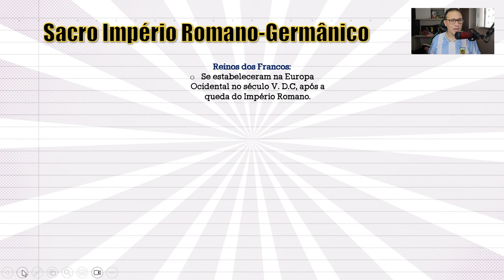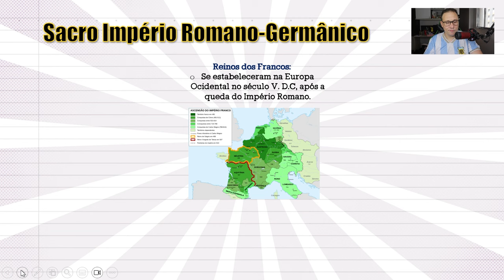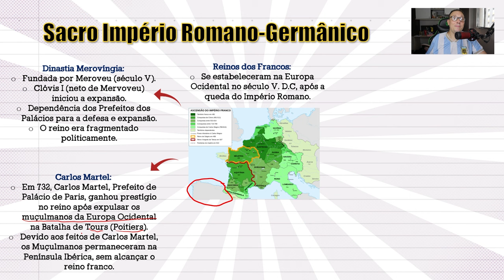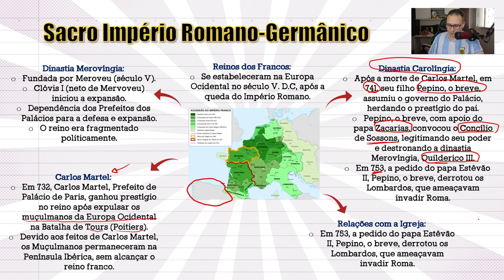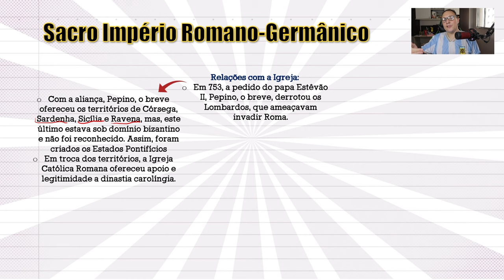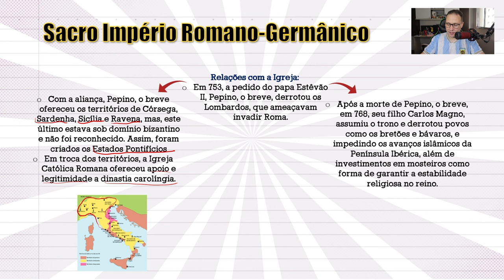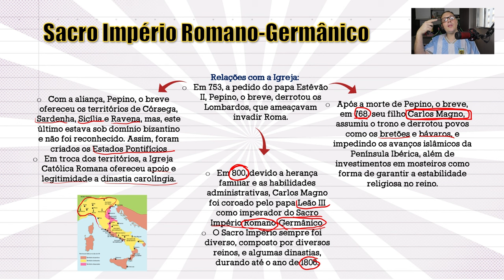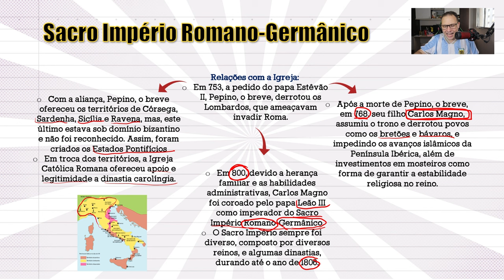OS REINOS FRANCOS E O SACRO IMPÉRIO ROMANO GERMÂNICO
AGRADECIMENTO ESPECIAL AOS MEMBROS:

glory, Bruno Gaia, Maria Amelia Dias Rosa, Dreizzin, Marivone Tavares Medeiros, Bia Almeida, Taciano Ferreira Martins,  Neiva Afonso Oliveira e Fabio Vieira, Ellecram, Danusa Alcades, Carolina Flores, Juliana Lourenço, Jackson Santos e Dreizzin.